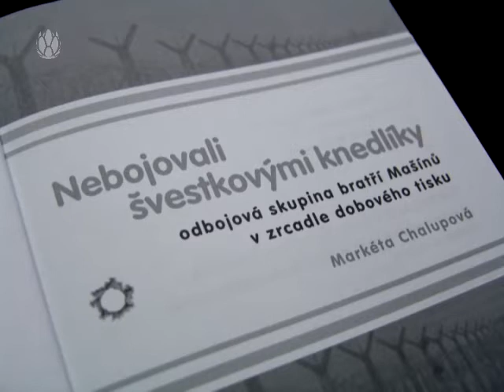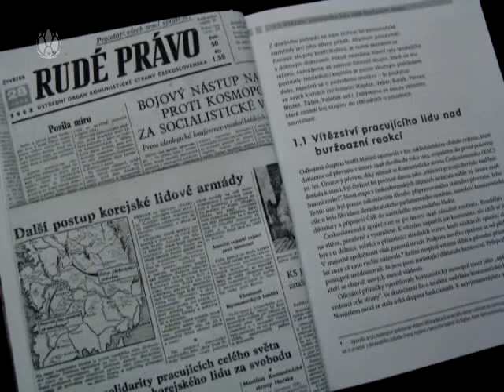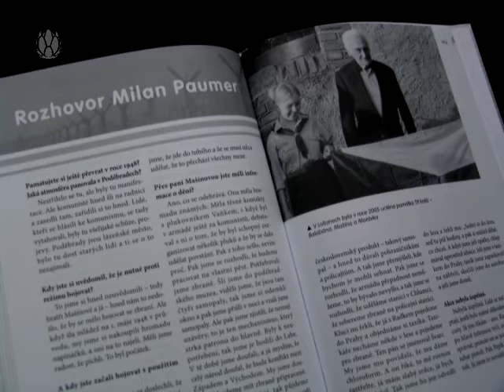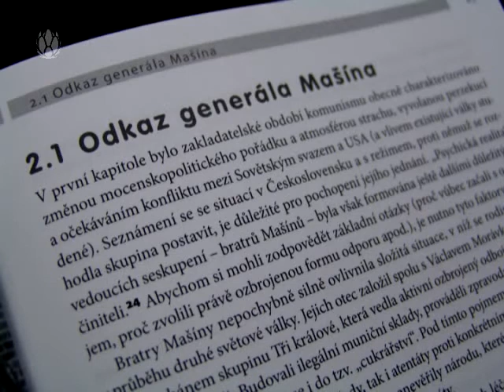3 minuty s ... Jana Habáňová - Nebojovali švestkovými knedlíky (Markéta Chalupová)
„Oni byli ti, kdo nás ohrožovali se zbraněmi, nepřišli jen s nějakými plácačkami nebo neházeli švestkovými knedlíky. Oni očekávali, že my budeme opětovat palbu švestkovými knedlíky." Milan Paumer, člen odbojové skupiny bratří Mašínů. Atmosféra strachu, omezování náboženské svobody, propouštění ze zaměstnání, násilná kolektivizace, združstevňováni a v neposlední řadě psychické i fyzické týrání, zabíjení na hranicích, ve věznicích, v dolech a ve vazbách. To je bilance tzv. zakladatelského období komunismu. Proti němu bojovala se zbraněmi v rukou skupina bratří Mašínů. Historička Markéta Chalupová v úvodní kapitole knihy čtenáře stručně seznamuje právě s obdobím tzv. zakladatelského komunismu. V druhé kapitole se věnuje činnosti skupiny, přičemž se nevyhýbá citlivým otázkám. Popsány jsou názory odpůrců i přívrženců. Kniha však čtenářům nabízí ještě „něco navíc" -- jiný pohled na problematiku. Zrcadlo „Mašínům a spol." nastavují dobové deníky 50. let minulého století, včetně zahraničních. Rétorika tehdejšího tisku, který byl jedním z nejvýznamnějších nástrojů propagandy komunistické moci, může na dnešního čtenáře působit až komicky.